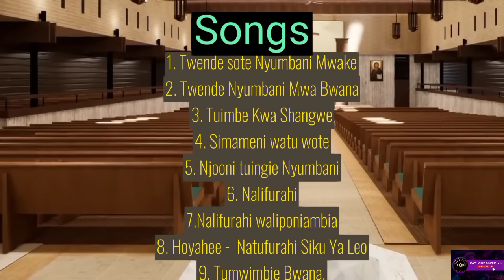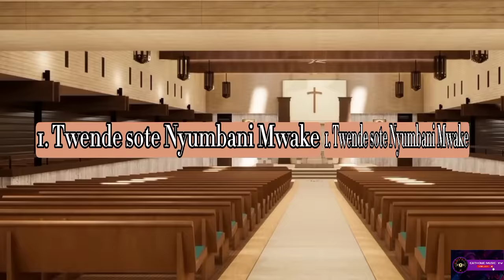Catholic Entrance songs Mix || Nyimbo Za Mwanzo Za Katoliki 🔥🎼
Mix ya Nyimbo Za Mwanzo Za Katoliki.